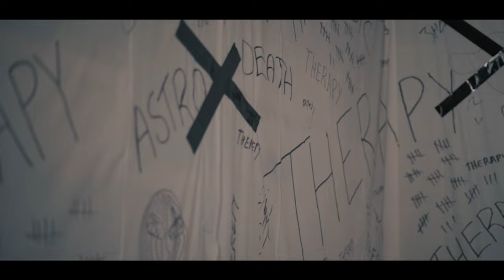Race Coakley - Therapy (Ft. YKB) [OFFICIAL MUSIC VIDEO]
Race Coakley - Therapy (Ft. YKB)
Song By: Race Coakley
Featuring: YKB
Shot By: Dewey Films
Edited By: Race Coakley
Astro Clique ENT
"What Happens At Night EP"